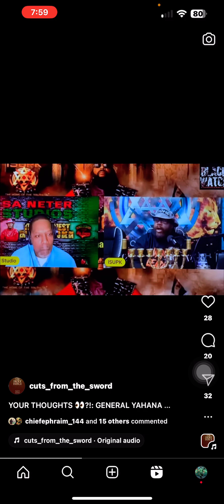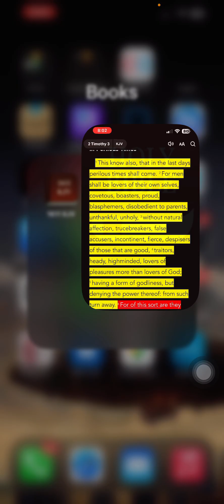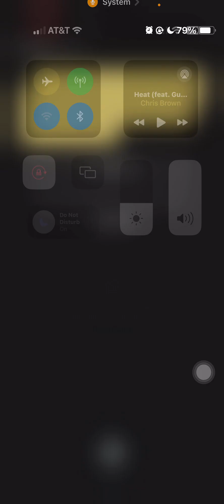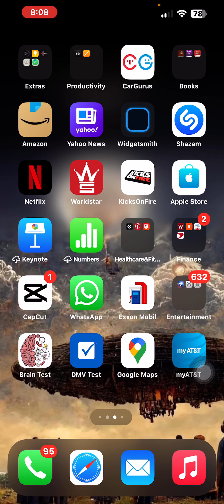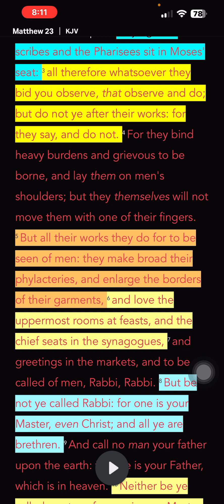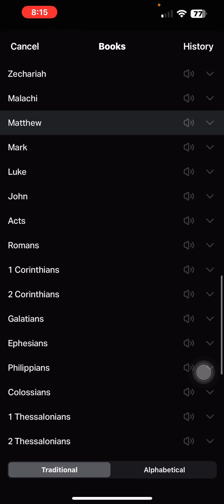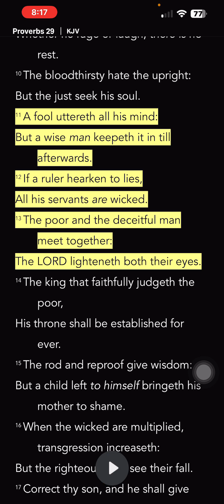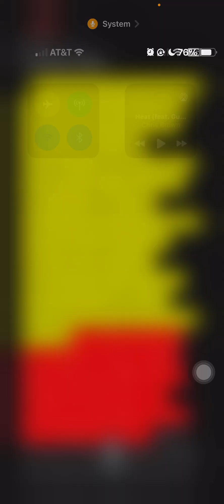The scribe and Pharisees sit in Moses seat